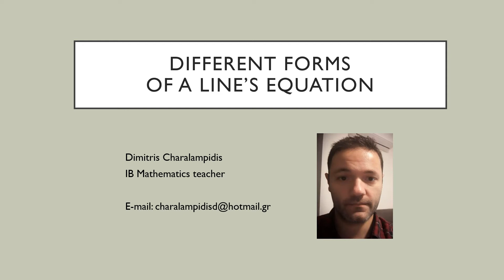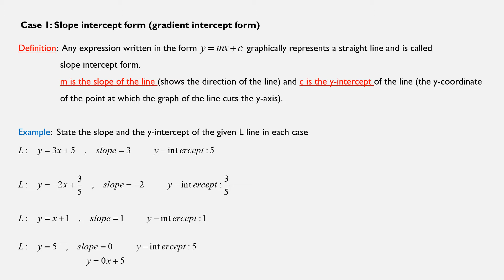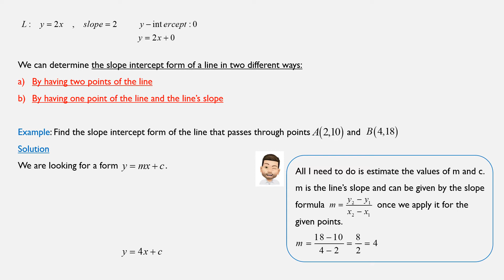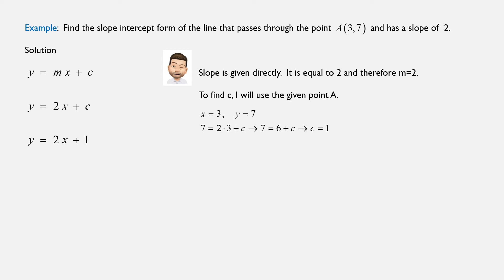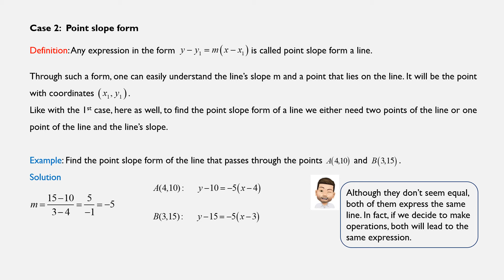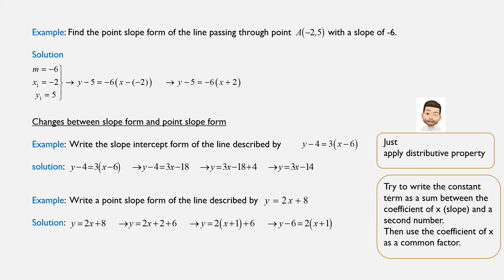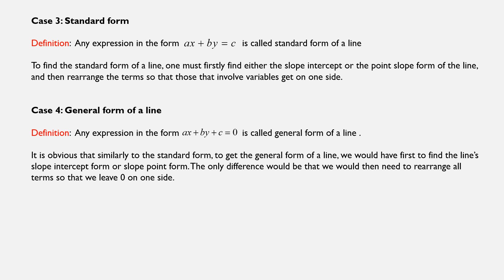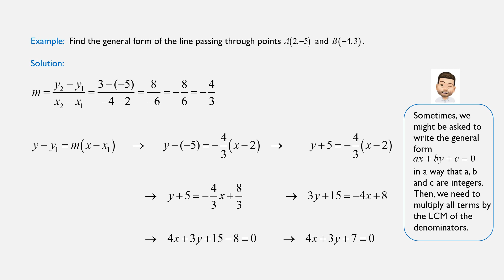Different forms of a line's equation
In this video I am presenting the 4 different forms in which the equation of a straight line can be expressed, These are
1) Slope intercept form
2) point slope form
3) Standard form
4) General form